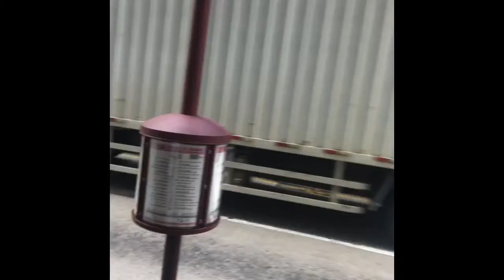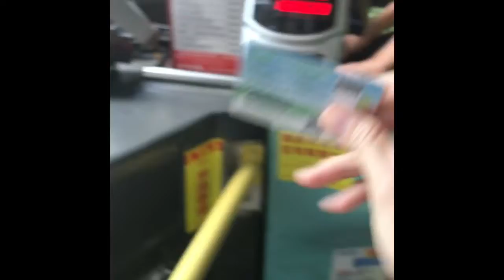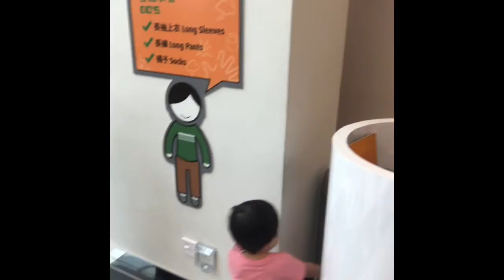Sundays Best (aug 20 '17)